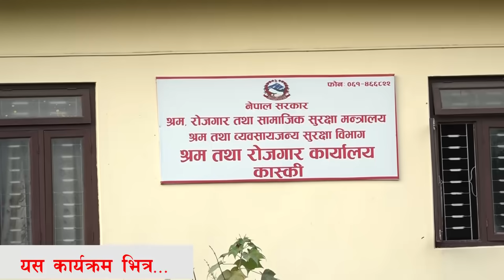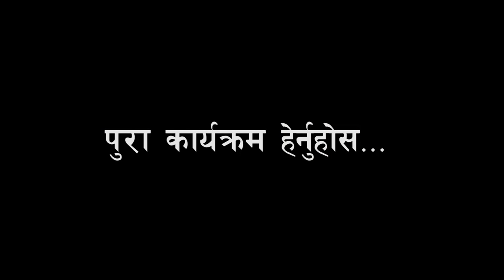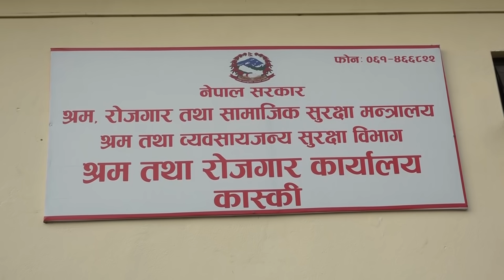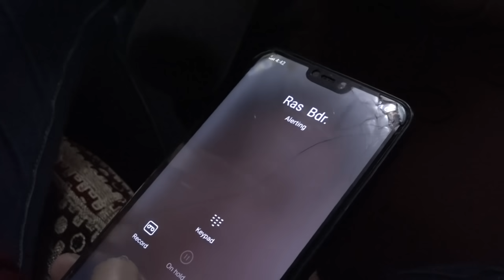कतार पठाउछु भन्दै लाखौ लिएर गायब हुनेको पर्दाफास ? मेनपावरवालाहरुको तमाशा, पिडितको लाइन हाम्रोअफिसमा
Exclusive News

Producer/Presenter : Apil Tripathi

Coordinator : Ganesh Paudel

Camera  :  Ashok Basnet

Gandaki Chhadke Ep 80

Falanonews.com